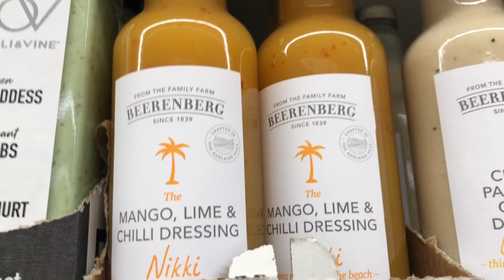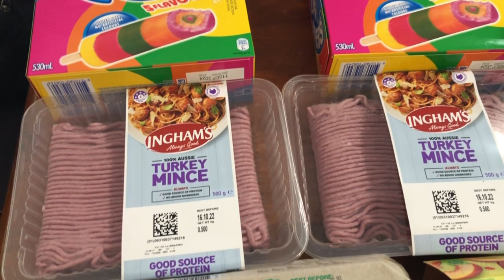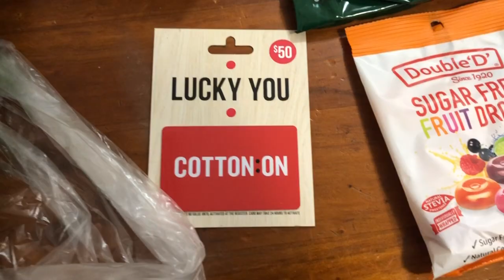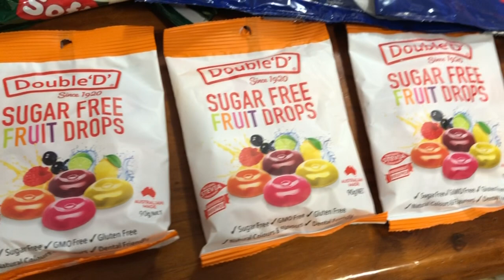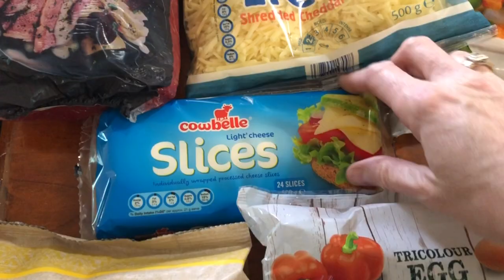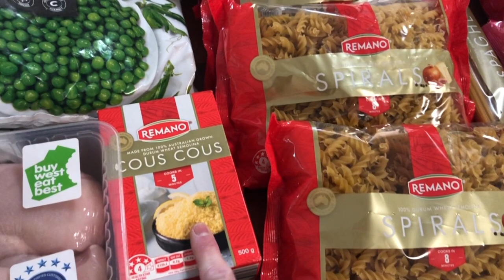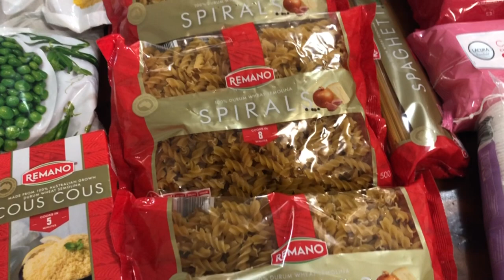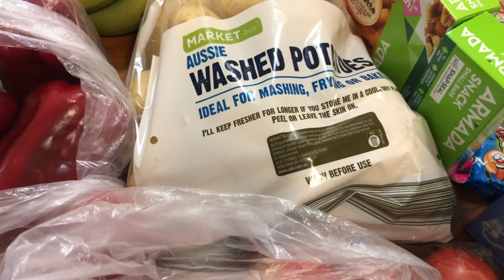***New HUGE AUSTRALIAN GROCERY HAUL ***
Hi everyone
Another grocery haul for you.
I was quite happy with this shop so much fresh and yummy produce in da house.